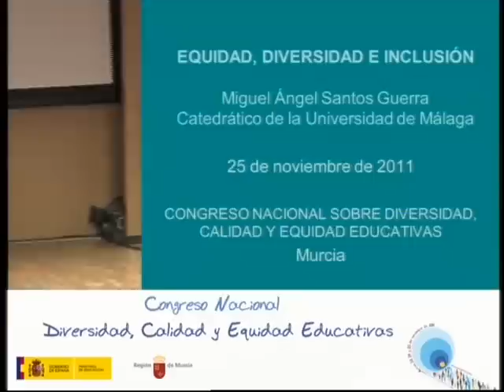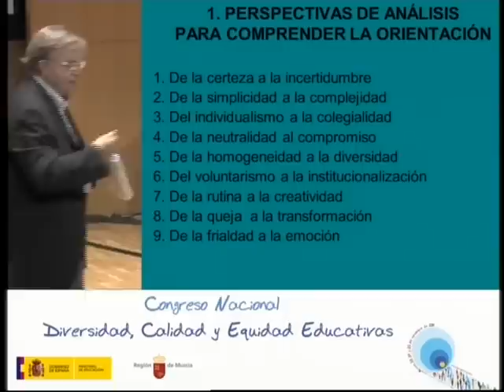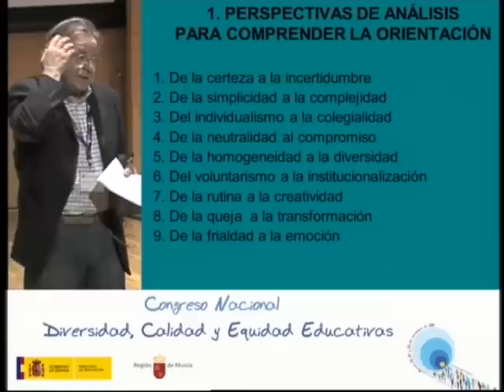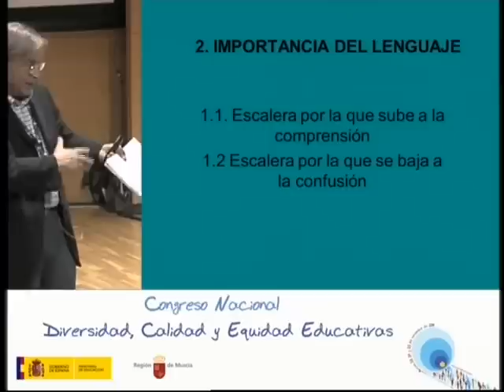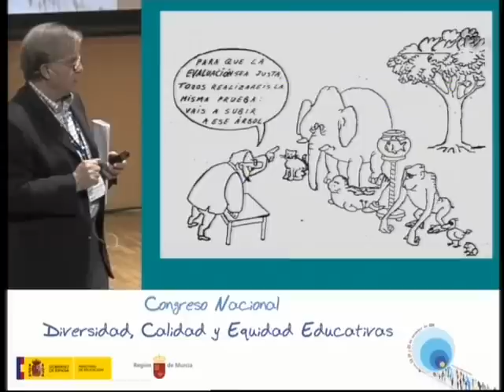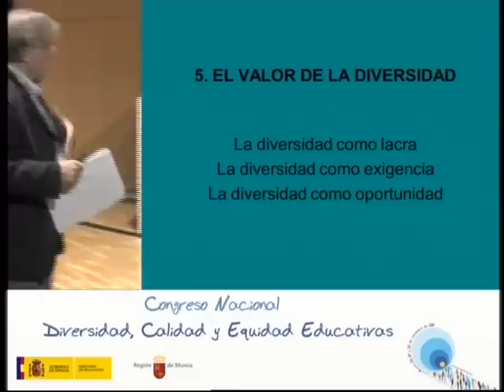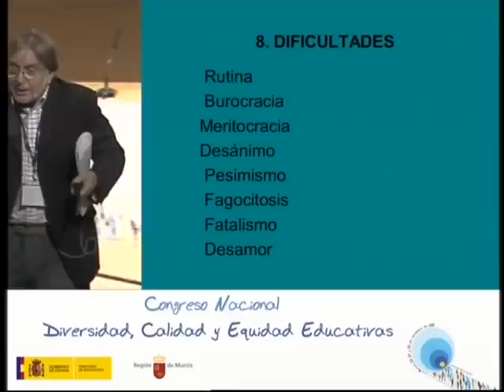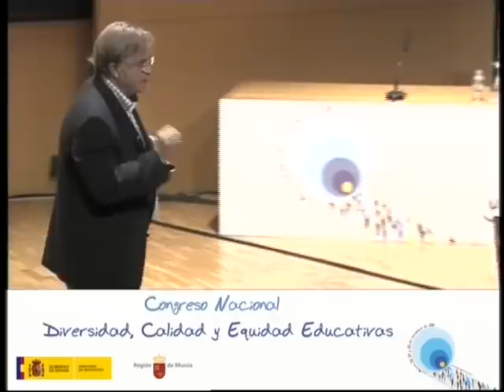Equidad, diversidad e inclusión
Ponencia impartida por Miguel Ángel Santos Guerra, de la Universidad de Málaga, en el acto de clausura del Congreso Diversidad, calidad y equidad educativas, celebrado en Murcia (España) los días 23, 24 y 25 de noviembre de 2011.